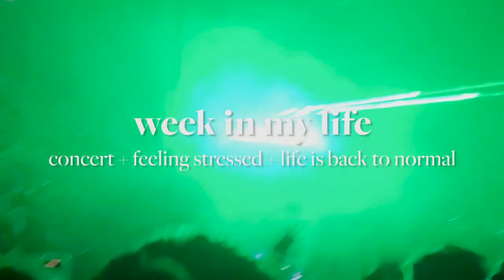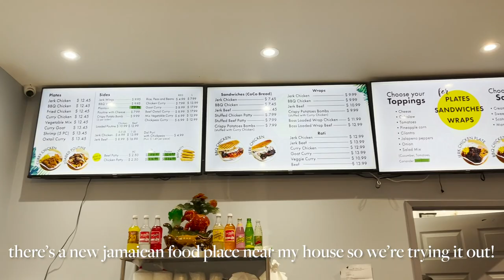TORONTO VLOG | Tame Impala concert, life feels normal + struggling to balance work and a social life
hi guysss, happy sunday & welcome to a new vlogg :) I was back in toronto for the week so here are some moments from seeing Tame Impala live in concert, nights out with friends + chitchats about work + maintaining balance.

✰ shop this video:
loafers [half off if you buy in store!]
jeans:

✰ timestamps:
0:00 hello hellooo
0:22 tame impala concert
4:07 chaotic work morning
6:57 honest work chat
10:47 brizzy is in da house
11:45 random thought lol
13:12 shopping and a tiny haul
15:48 night out in toronto
16:11 thanks for watching!!

Hello hello, I'm Keiana, a 23 yr old born in Jamaica & now living just outside Toronto, Canada. My videos document my life in my 20s as I learn new things about the world and myself. You can expect all things lifestyle and self improvement :) Cheers 🥂